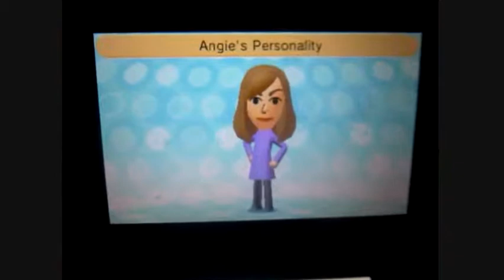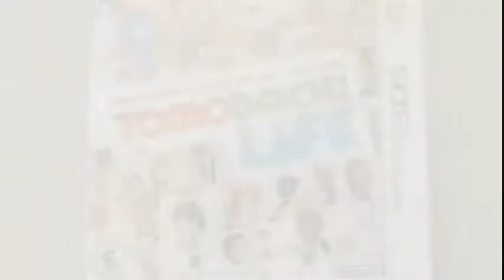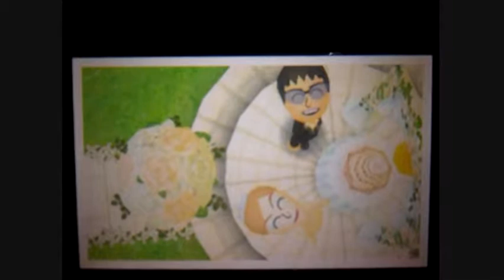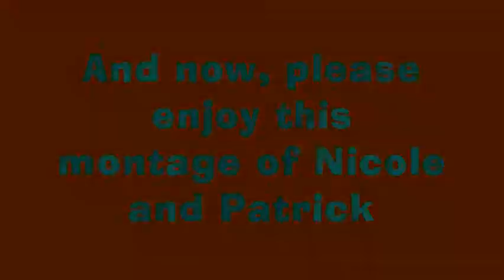Tomodachi Life - Walkthrough - Episode 22: A Thousand Times Yes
GamePlays! Tomodachi Life
Episode 22: "A Thousand Times Yes"
Film Date: July 3, 2014

Episode 22 wasn't intended to have a wedding... it just so happened that the love icon was there and so I opted to help Pat Salas and therefore Episode 22 ended up featuring the first Kwality Island wedding.

Starring:
Pat Salas
Nicole James
Marquis
Rich Alley
Angela Sotelo
Eddy Gee
Buster Silec
Annie Versary
Alyssa Allison
NBuon "Nicki B."
Ruth Truman

Scene Selection:
1:48 - Pat Salas wants to propose to Nicole
3:10 - Proposing at the Fireworks Show
5:25 - Pat and Nicole's Wedding
6:25 - Honeymoon in Australia
7:33 - Pat Levels Up
8:11 - Mii News: Mii Homes
8:44 - Mii News: Eddy's kindness
9:30 - Pat/Nicole Montage